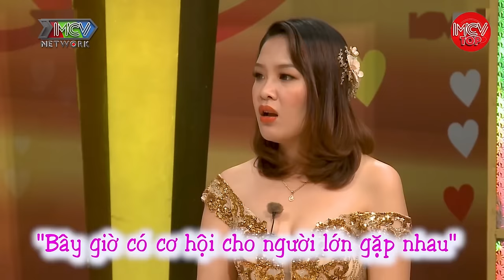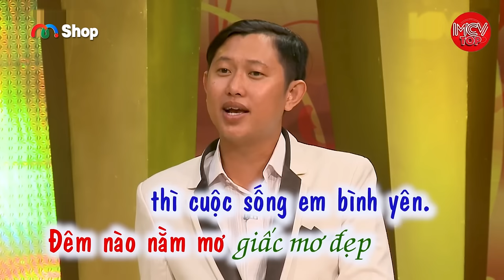Bởi Chưng Hay Ghét, Chính Là Hay Yêu, Chồng IT Mỗi Lần Cãi Nhau Đều Ngất Vì Tụt Canxi | MCV Top